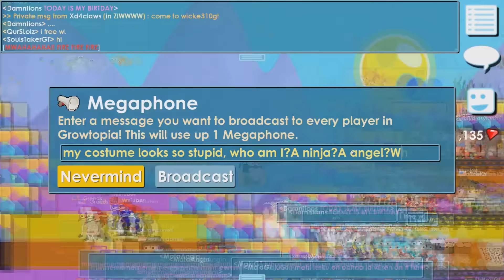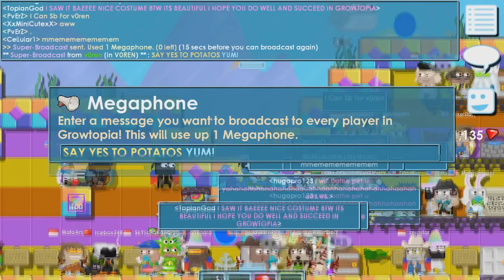Growtopia | SBS Prank!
►My world:v0ren

►Song:JPB & MYRNE - Feels Right (ft. Yung Fusion)